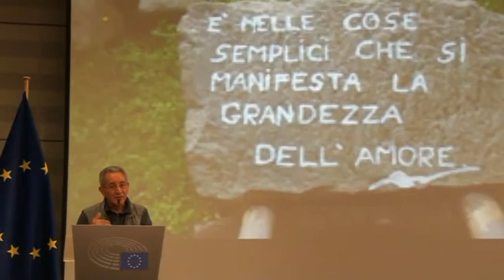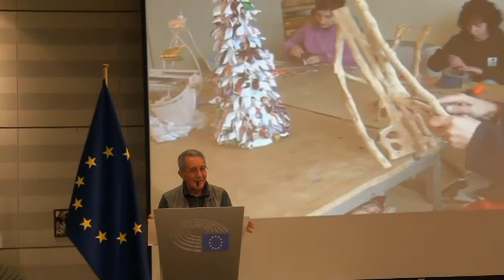intervento di padre Matteo Tagliaferri al Parlamento Europeo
BRUXELLES, mercoledì 28 GIUGNO 2017:
Il Presidente del Parlamento Europeo, l’Onorevole Antonio Tajani ha voluto festeggiare all’interno del Parlamento i 400 anni della nascita della Famiglia Vincenziana: presenti con il padre Generale, padre Tomaz Mavric, i vertici della famiglia Vincenziana di tutto il mondo e padre Matteo Tagliaferri insieme a 9 giovani della Comunità in Dialogo